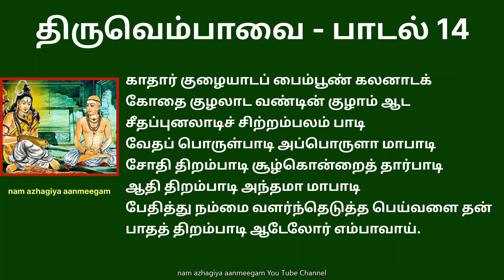திருவெம்பாவை பாடல் 14 காதார் குழையாட thiruvempavai 14 Kadhar Kuzhaiyada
thiruvempavai

காதார் குழையாடப் பைம்பூண் கலனாடக்
கோதை குழலாட வண்டின் குழாம் ஆட
சீதப்புனலாடிச் சிற்றம்பலம் பாடி
வேதப் பொருள்பாடி அப்பொருளா மாபாடி
சோதி திறம்பாடி சூழ்கொன்றைத் தார்பாடி
ஆதி திறம்பாடி அந்தமா மாபாடி
பேதித்து நம்மை வளர்ந்தெடுத்த பெய்வளை தன்
பாதத் திறம்பாடி ஆடேலோர் எம்பாவாய்.

பொருள்: ஆண்கள் அணிந்துள்ள காதணிகள் தண்ணீரில் ஆட, அவர்களின் தங்கநகைகள் ஆட, பெண் களின் கூந்தல் ஆட, அக்கூந்தலில் மலர்கள் அணிந்திருந்ததால் ஏற்பட்ட வாசனை கருதி அதை முகர வண்டுகள் ஆட, குளிர்ந்த நீரில் ஆடுங்கள். அவ்வாறு நீராடும் போது சிற்றம் பலத்தில் நடனமிடும் சிவபெருமானின் புகழ் பாடுங்கள். வேதத்தின் பொருளையும், வேதத்தின் பொருளாக விளங்குகின்ற சிவனின் பெயரையும் சொல்லி நீராடுங்கள். ஜோதி வடிவாய் திருவண்ணாமலையிலே காட்சி தரும் அந்த சிவனின் மாபெரும் விருத்தாத்தங்களையெல்லாம் சொல்லுங்கள். அவனது மார்பில் தவழும் கொன்றை மாலையின் மகிமை பற்றி பேசுங்கள். முதலும் முடிவும் இல்லாத அந்த இறைவனின் புகழைப் பாடுங்கள். பந்த பாசங்களில் இருந்து நம்மைப் பிரிக்கும் வளையல்கள் அணிந்த தாயுமானவாய் விளங் கும் அந்த சிவனின் பாதமலர்களைப் பாடி நீராடுங்கள்.

விளக்கம்: குளிக்கும் போது உலகியல் சிந்தனைகளே மனதில் இருக் கக்கூடாது. குறிப்பாக குளியலின் போது இன்ப உணர்வுகளுக்கும், பிற கீழ்த் தரமான எண்ணங்களுக்கும் இடம் தரவே கூடாது. இந்த சமயத்தில் நமசிவாய, சிவாயநம என்ற நாமங்களே நாவில் இருந்து வர வேண்டும். இந்த திருநாமங்களைச் சொல்லிவிட்டு, அன்றையப் பணிகளை திட்டமிட்டு செய்தால் நம்மை வெற்றி தேடி வரும் என்பது இப்பாடலின் உட்கருத்து.